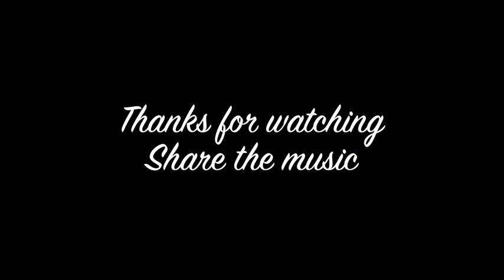Walkin The Wire